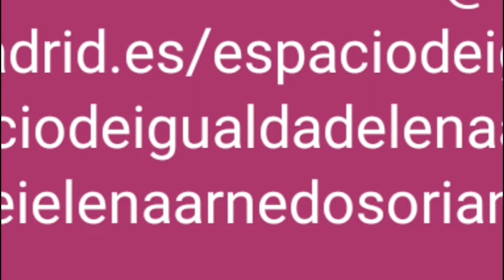Privilegios Blancos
Taller impartido en el Espacio de Igualdad Elena Arnedo Soriano el 13 de julio de 2020 para  reflexionar sobre los privilegios de las personas blancas  y su papel como aliadas en la lucha feminista antirracista.
Facilitadora: Sarah Gottlieb, activista de SOS Racismo.